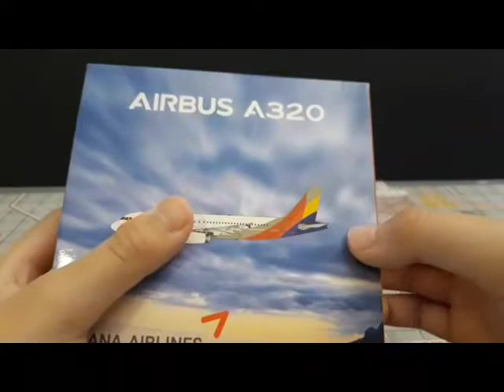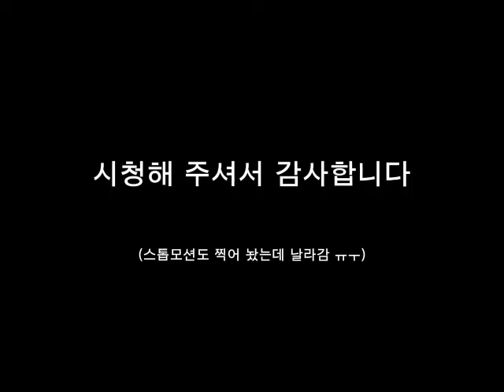아시아나 항공 a320 리뷰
레지넘버: HL7737
제조사: 피닉스